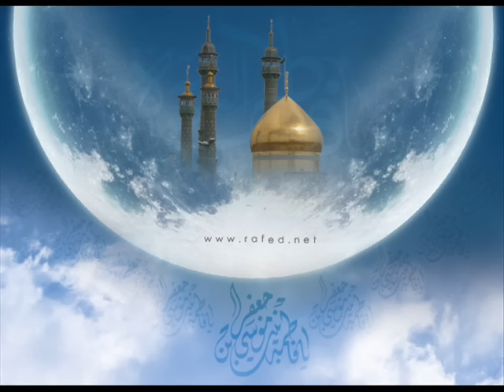Ya hussien (as) New* يا شيعة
YA Shiiti